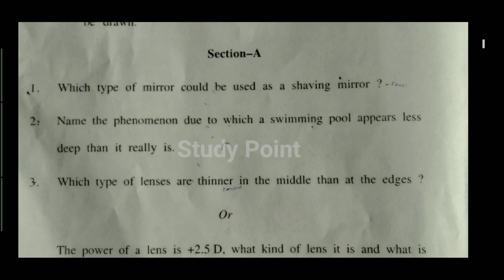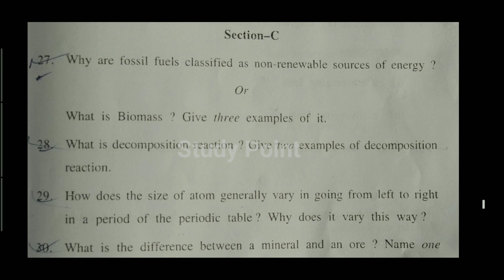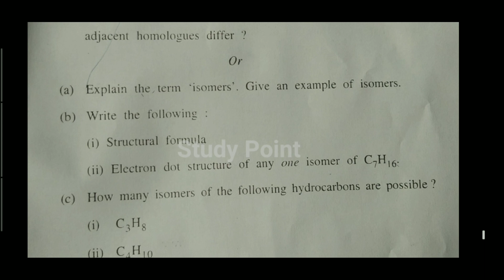JKBOSE Class 10th Science Paper 2023 | JKBOSE Class 10th Science Paper For Soft Zones 2023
JKBOSE Class 10th Science Paper 2023 Jammu And Kashmir Division
Jkbose Class 10th Science Paper Soft Zone March Session

Owner : @Mahyankhurshid  ( Mahyan Khurshid)